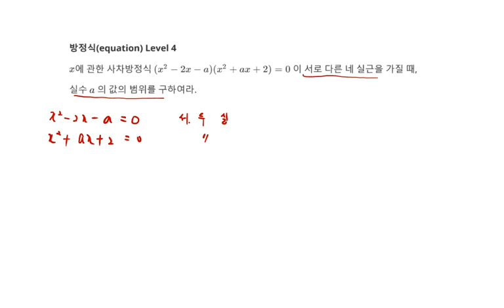[백년지계]MailStudy 고등수학 방정식 문제 229 Level 4(Math equation 229) 4차방정식 서로 다른 네개의 실근 백년지계's 원픽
1. 4차방정식 서로 다른 네개의 실근
2. 백년지계's One Pick Killing Problem 강력한 한방
4. 추후 Level 선택에 따른 문제 제공